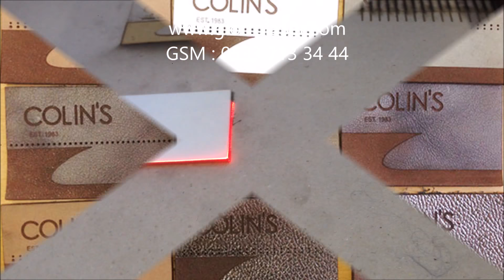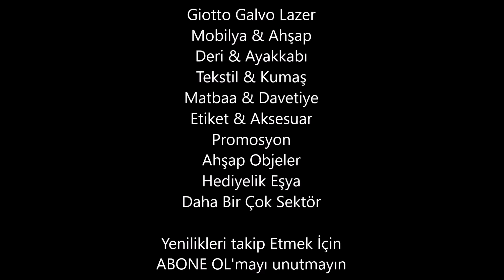Galvo Lazer Full Sektör Giotto 615 2019 Model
Türkiye'de yüzlerce Dünyada binlerce referans ile Giotto Galvo Lazer tek tercih

Ahşap Mobilya - Deri Ayakkabı - Tekstil Kumaş -
Cam Ayna - Matbaa Kağıt - Taş Aksesuar - Denim Kot

Ana sektörler ile sayısız yan sektörde kullanılmaktadır. Hediyelik eşya, promosyon, Magnet lazer kesim markalama

Dünyanın en iyi kalitesini en iyi fiyata alın
Giotto lazer kalitesi 20 yıldır durmaksızın çalışan tek makinedir.

Detaylı bilgi almak için ve demo talep etmek için

Galvo lazer nedir, fiyat, sahibinden 2. el satılık makine fiyatları,
Galvo lazer deri,ahşap,kumaş,pleksi kesim ve markalama vs

Geli,şmeler için bizi takip ediniz